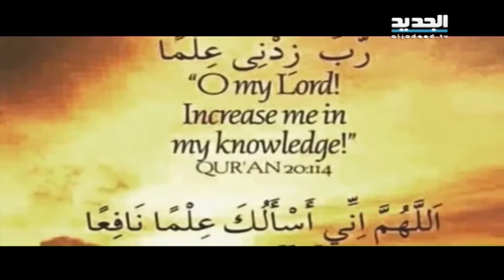النشرة الفنية 14-05-2015